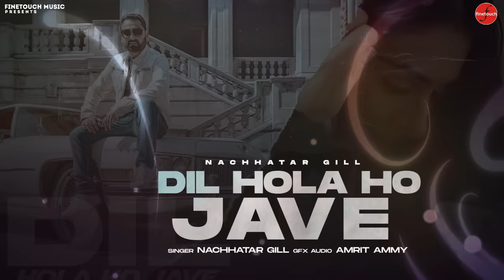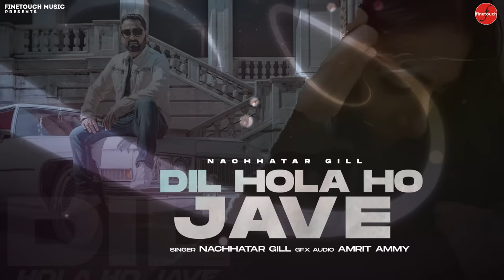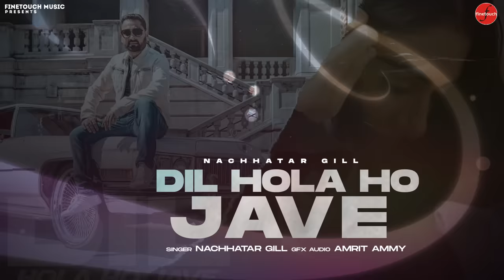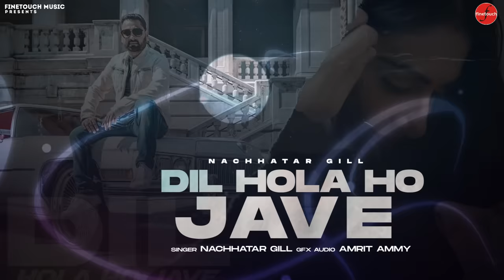Dil Hola Ho Jave : Nachhatar Gill | Gurnam Gama | Punjabi Songs 2021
@FinetouchMusic  Presents Dil Hola Ho Jave (Punjabi Song) By Nachhatar Gill, Music By Gurmeet Singh, Lyrics By Gurnam Gama

Song- Dil Hola Ho Jave
Singer- Nachhatar Gill
Lyrics- Gurnam Gama
Music - Gurmeet Singh
Gfx- Amrit Ammy
Producer- Rupinder Singh
Music Label -   @FinetouchMusic